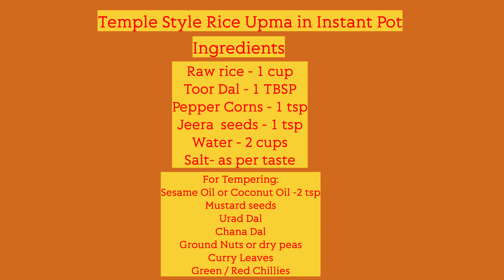Instant Pot Rice Upma in Temple Style | Perumal Kovil Arisi Upma in InstaPot | Prasadam for Ekadesi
This video tells how to make authentic Rice Upma in Instant Pot. This is the perfect Prasadam to offer to Lord SrimanNarayanan on the day of Ekadesi.